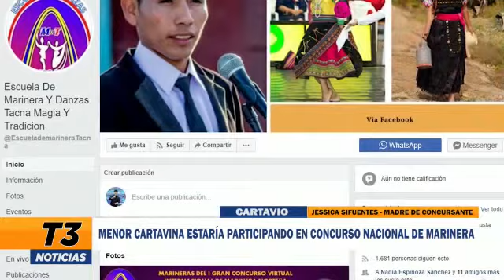MENOR CARTAVINA ESTARÍA PARTICIPANDO EN CONCURSO NACIONAL DE MARINERA.